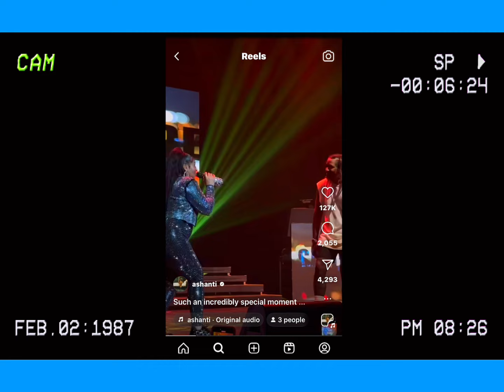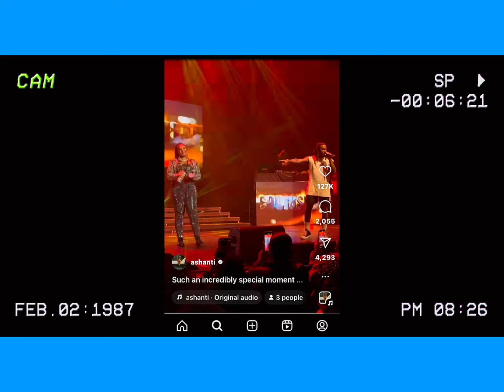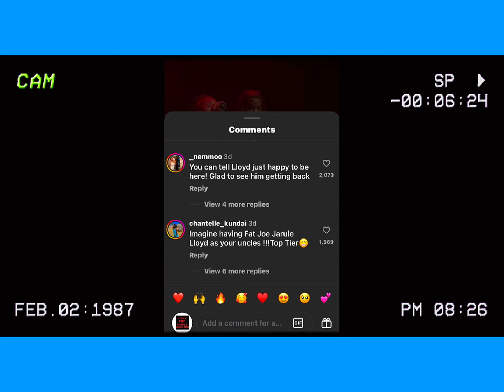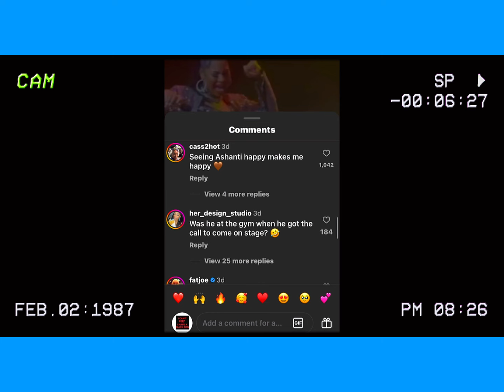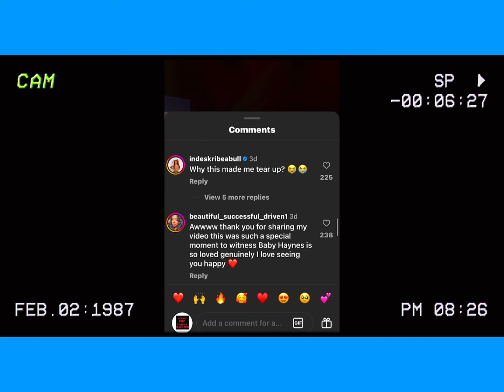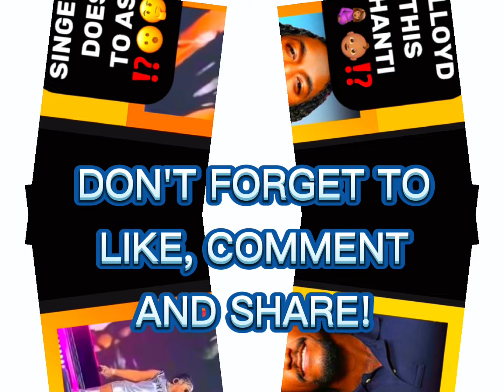⛔️BREAKING‼️R&B SINGER DOES WHAT TO ASHANTI⁉️🤔hiphop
‼️T-he MIXx_30 REACTS TO SINGER LLOYD DOES WHAT TO ASHANTI 🤔⁉️😳🍼